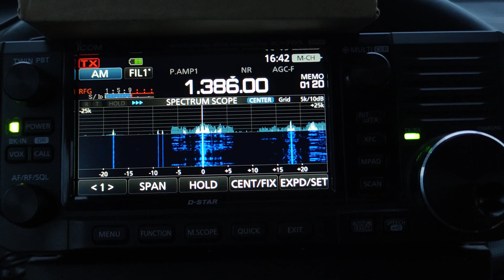Radio Poland на английском зыке. 13.40 UTC